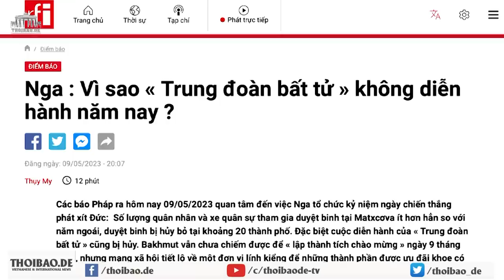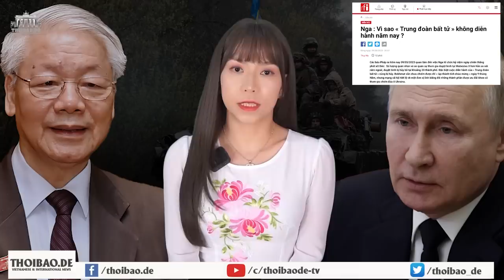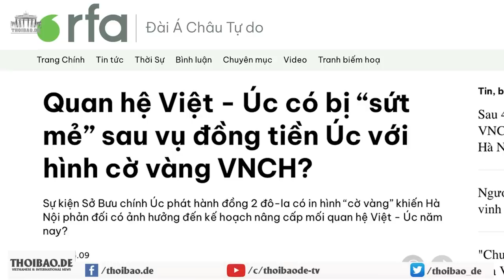Nga : Vì sao « Trung đoàn bất tử » đột nhiên biến mất?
Dù đa số người Nga vẫn tin vào Điện Kremlin, nhưng “Tâm trạng khủng hoảng và hoài nghi nơi tầng lớp trung lưu” Nga. Bốn nhà tâm lý học đã kể lại với nhật báo Pháp về tình trạng các bệnh nhân của họ, hơn một năm sau cuộc tấn công Ukraina. Khách hàng của các nhà tâm lý này đại diện cho giới trung lưu mới ở Moscow. Họ ở độ tuổi 30, có học vấn cao, tự do trong suy nghĩ và cách sống, họ chỉ trích chế độ toàn trị của Putin và cuộc chiến của ông ta.